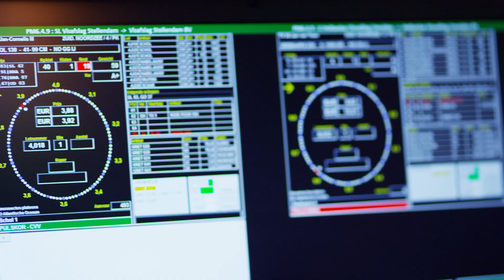Den Heijer and Sons, international wholesaler in fresh produce, on working with Exact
This is reference story on Exact software. Den Heijer shrimp is an international wholesaler specializing in a wide range of fish and shellfish produce from fresh and salt water the world over.